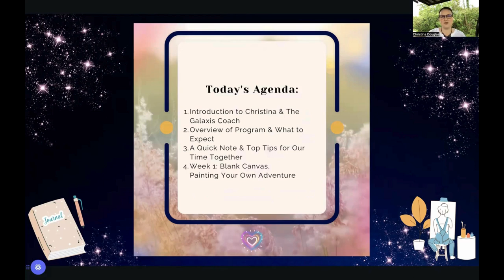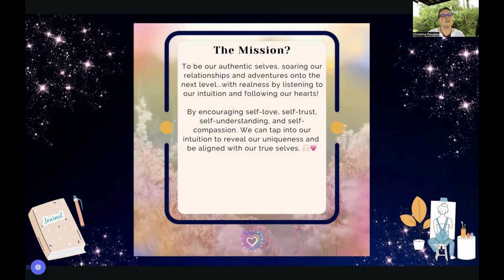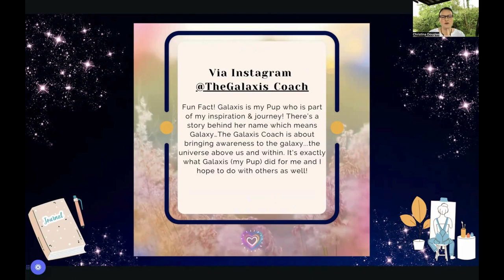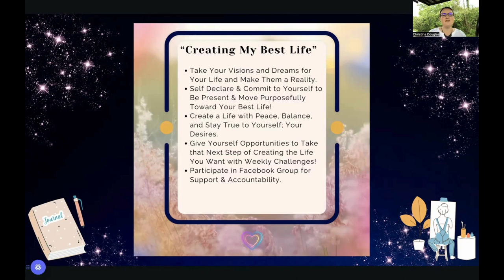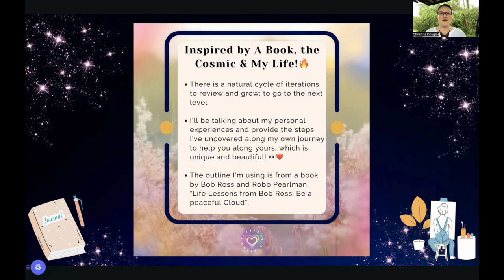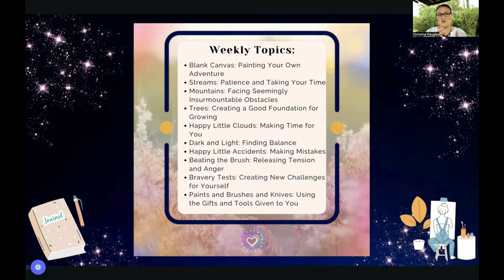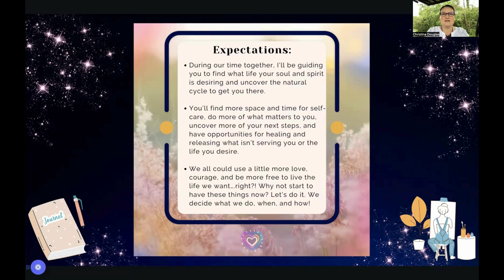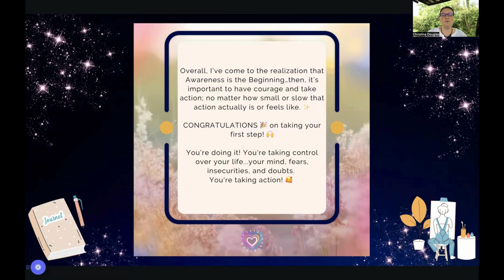The "Creating My Best Life" Program Introduction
As Maya Angelou said, “I’ve learned making a ‘living’ is not the same as ‘making a life’.”  This is the time to self declare and commit to yourself; to be present and move purposefully toward your best life with more awareness. Together, let's start making the life we live one that we desire; one that fulfills us and brings us joy. We can make our dreams a reality if we have the patience and stay true to ourselves. This is your opportunity to participate in the creation process of your life; finding support and accountability is available to you along the way too! This program is inspired by a book (by Bob Ross and Robb Pearlman,  “Life Lessons from Bob Ross.  Be a peaceful Cloud”), the cosmic, and my life experiences. We have a natural cycle of iterations to review and grow our lives (bringing us to the next level). I hope this program helps you on your journey to go to your next level. 🙌🎉